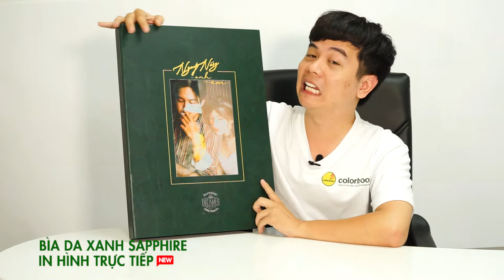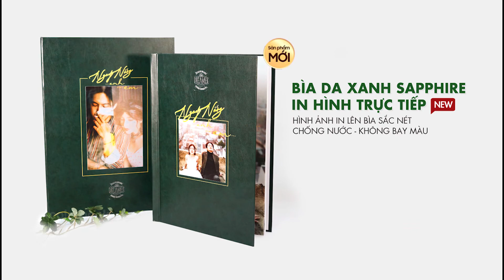review Bìa da xanh Sapphire in Hình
Công nghệ in trực tiếp lên bìa photobook mới nhất. Ngoài chất liệu bìa da xanh Sapphire, colorbook in trực tiếp lên các loại bìa đặc biệt lên đến 10 loại khác nhau.